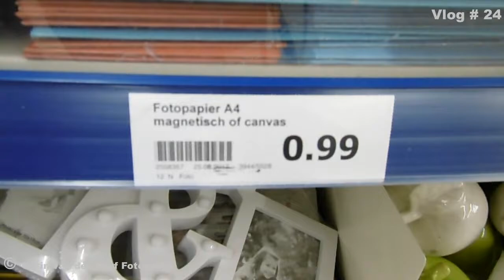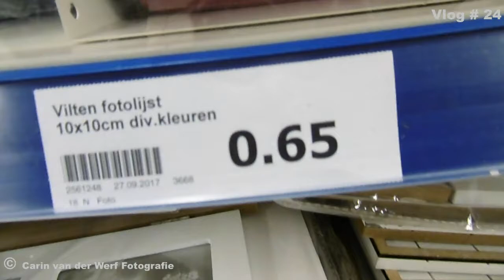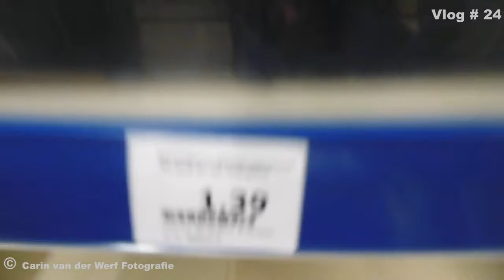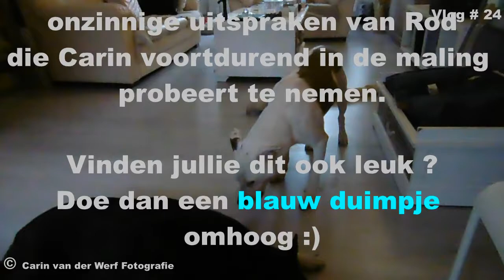Fiets repareren en winkelen #30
ff  naar de action geweest en de producten zien jullie snel in een andere vlog